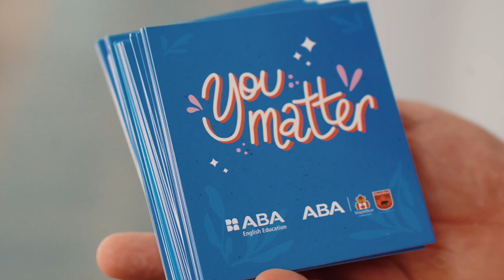YOU MATTER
Num cenário de medo de violência, fortalecemos valores como empatia, responsabilidade social, respeito, e promover a cultura da paz. Em nossa escola, em linha com o que defende o IB PYP, desenvolvemos jovens curiosos e atenciosos que ajudarão a criar um mundo melhor e mais pacífico, por meio do entendimento e respeito às diversas culturas.
Hoje foi mais um dia para mostrar nossa compreensão e empatia, you matter to us! ❤️